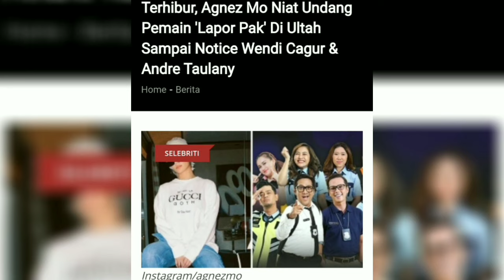BREAKING NEWS!! AGNEZ MO BERTEMU WENDY CAGUR DAN SURYA INSOMNIA LANGSUNG DI RESTORAN MEWAH INI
Lambe Agnezmo adalah channel yang mengkhususkan untuk menginfokan mengenai semua hal apapun tentang Agnez Mo

There is no content in this video owned by us, all is fanmade.

If you ever wish a video to be taken down, all you need to do is DM me and i will take it down immediately.
Im here reporting all about agnez mo's news in detail.
Im here buildng this channel with really hard work, if you got something to do with this channel, please DM me first.
Hope you can understand.

1. This video does not have negative impact on the revenue of the original video.
2. This video is similiar to movie trailer and will only increase the demand of the original video.

credit: Senovarti, Chipenk